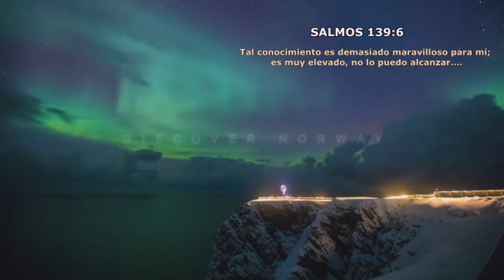"Grandes Maravillas" presenta la 2da. parte de NORUEGA Un Viaje de 100 Días por NORWAY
Extraordinarias imágenes de Noruega y sus alrededores. Deleitese con estas Maravillas.